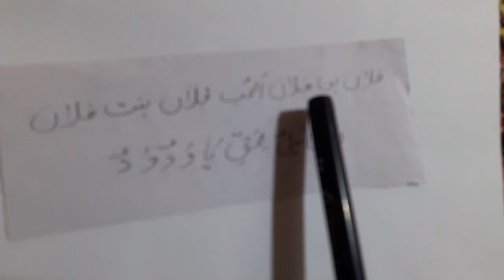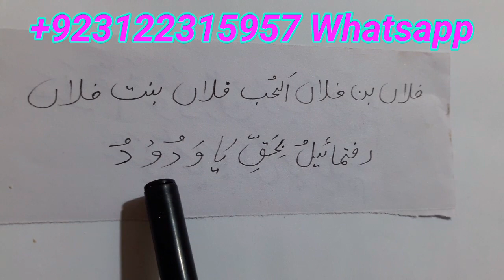Husband Ko Kabu Karne Ka Wazifa | Husband Ko Kabu Karne Ka Totka | Wazifa For Husband Love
asalamaelykom yotube chenil rohanidunya for9 mai khush aamdid aaj ki is video mai mai ap se shear kar raha hon Husband Ko Kabu Karne Ka
Wazifa |
Husband Ko Kabu Karne Ka Totka | Wazifa For Husband  Love is wazifey ki barkat hy senkaro ghar tottne se bach chokey han husband ko apne peyar mai ďewana karne ka yai fore asar amal hy